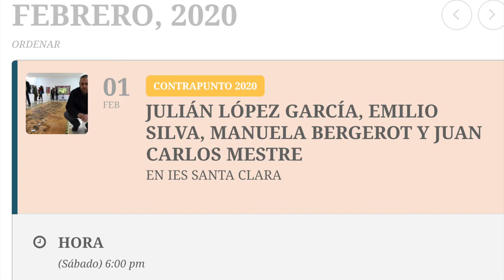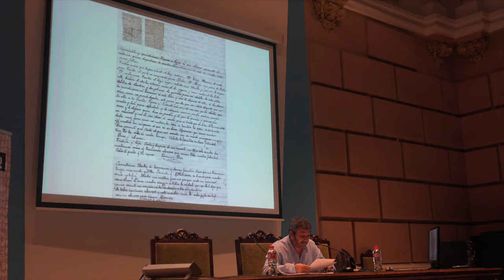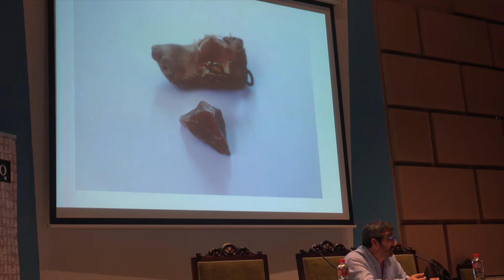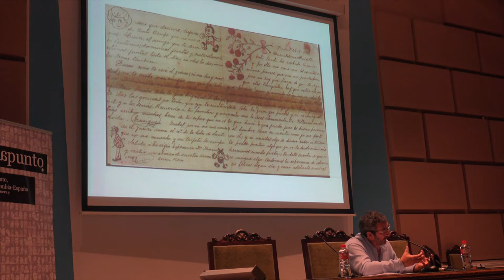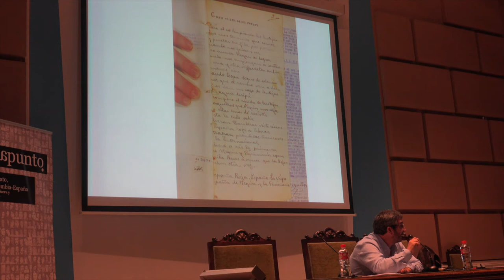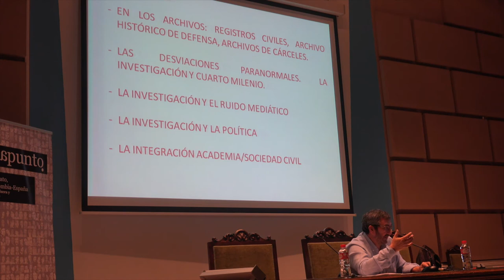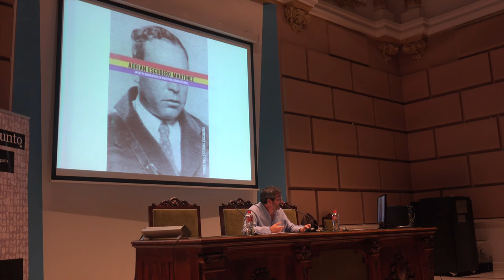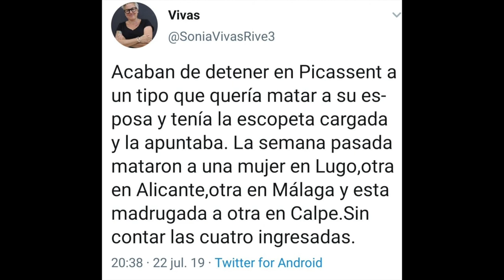200201 Contrapunto Julián López García La Vorágina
18:00h. Julián López García. Profesor titular de Antropología de la UNED y director del Centro Internacional de Estudios de Memoria y Derechos Humanos (CIEMEDH)
La violencia en la disputa por el relato de la violencia en España y Colombia